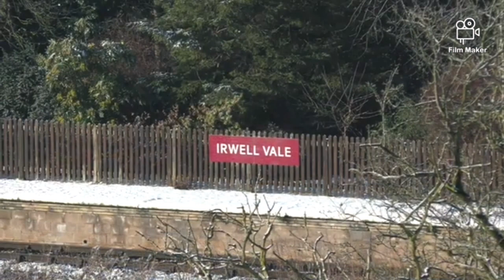the east Lancashire raillway